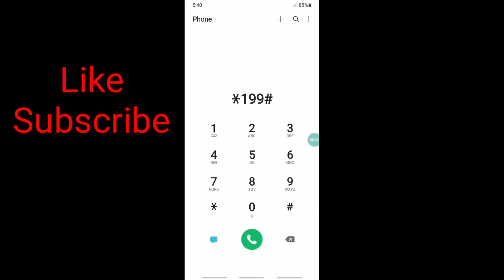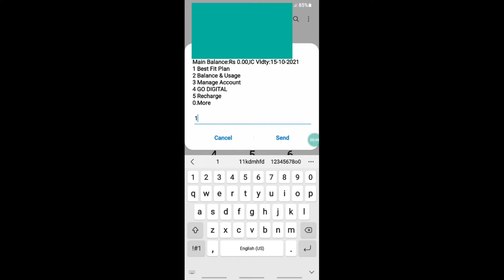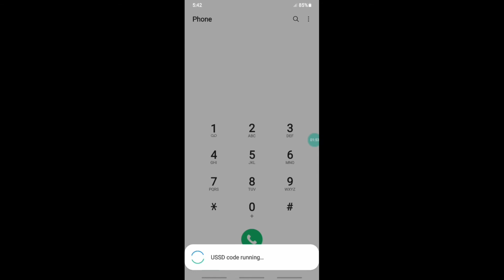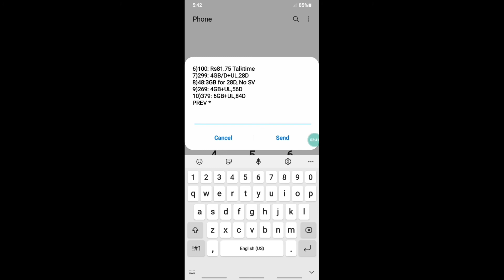Vodafone Ka Offer Kaise Check Kare ? Idea Ka Offer Kaise Check Kare !! How To Check Vi Best Offer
Hello Dosto Aaj ke is video me maine aapko bataya hai Vi Vodafone Idea Ka Best Offer Kaise Check Karte hain.

Vodafone ka best offer kaise check kare
how to check offer in vi sim
vi sim me offer kaise check kare
vodafone me best offer kaise dekhe
Vi sim me offer kaise dekhe
vi vodafone idea ka offer kaise check kare
vi vodafone idea me offer kaise dekhe
Vi
Vodafone
Idea
Vodafone Idea
How to check best offer in vodafone in Hindi

All Credit for copyright material used in this video goes to respected owner.